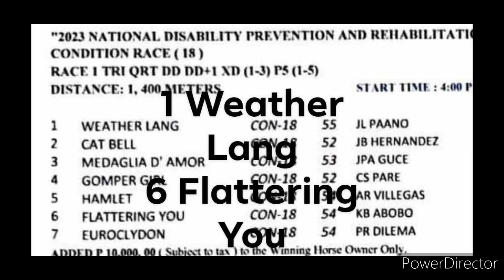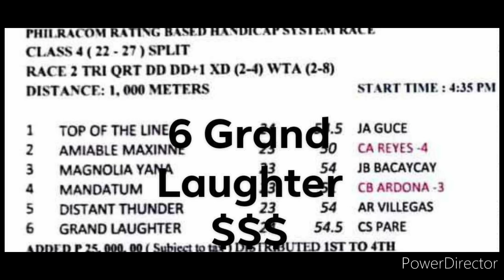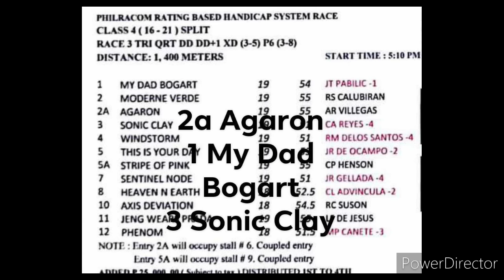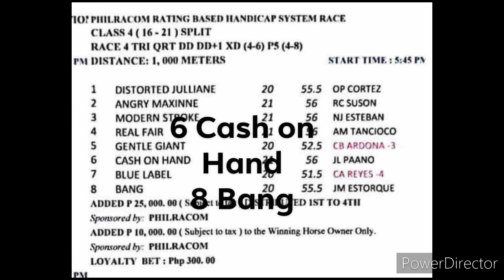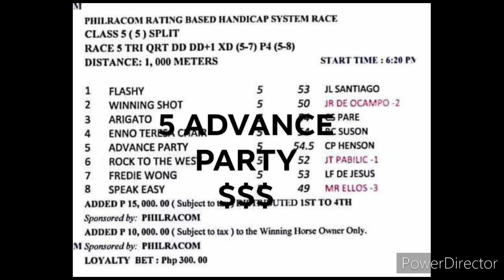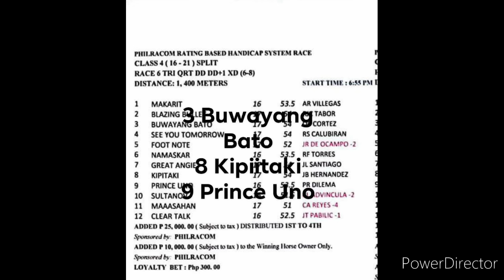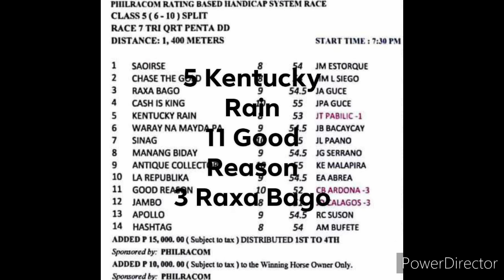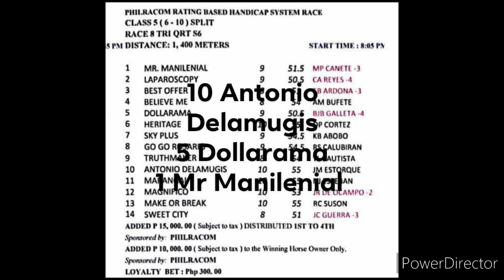MMTCI KARERA TIPS AND ANALYSIS BY @kiddsexam74 JULY 22, 2023 SABADO START TIME 4PM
KIDD'$ EXAM
MMTCI SABADO
JULY 22, 2023
START TIME 4PM